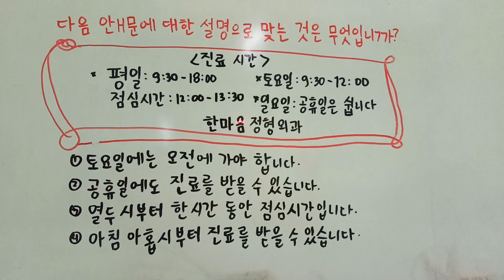Answering Difficult question on Eps Topik exam